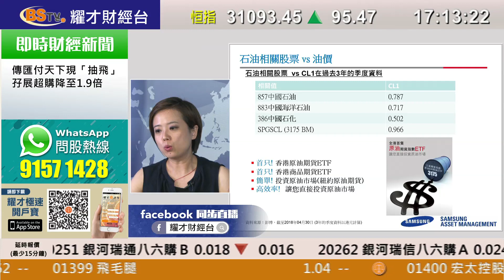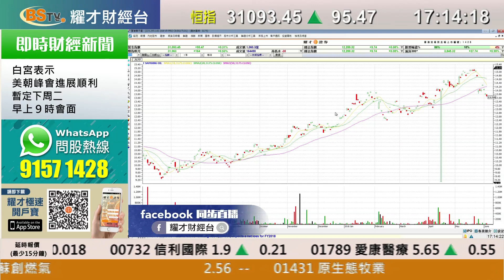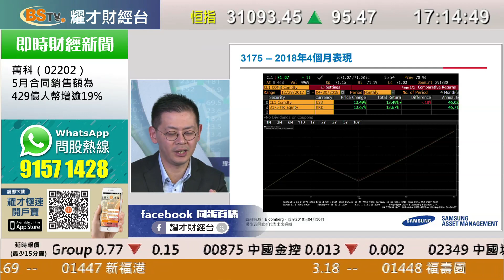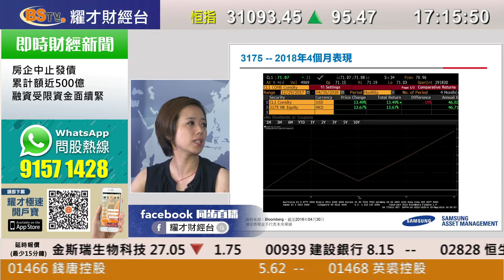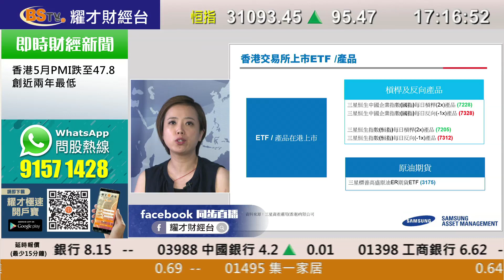股市及油價走勢全透視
耀才證券、三星資産運用（香港）網上講座

嘉賓：
植耀輝－耀才證券
蕭曉婷－三星資產